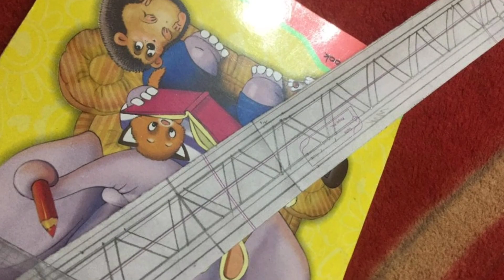Wrist band tatoo | Triangle armband tattoo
Hey views welcome To Tattoo channel

Thanku for supporting for any query comment me down below and share my videos to your friends_________________________________